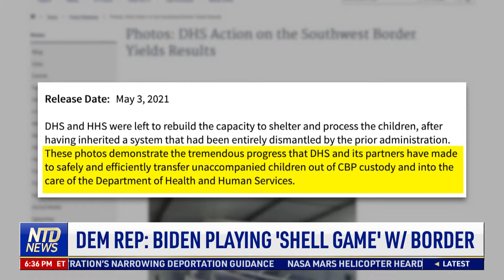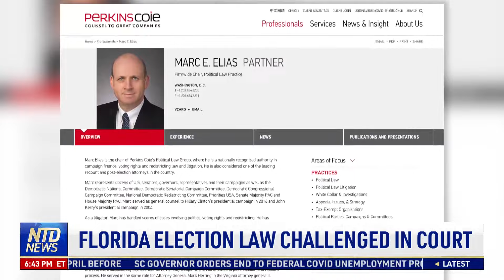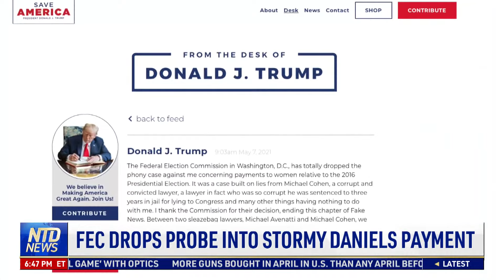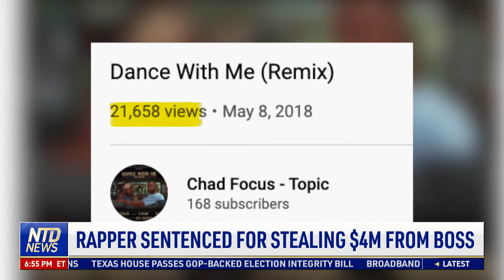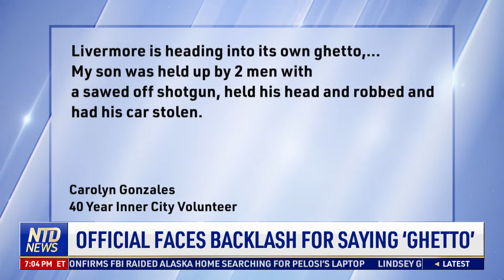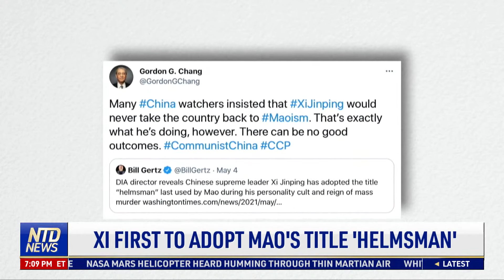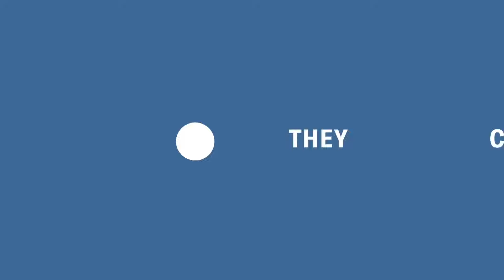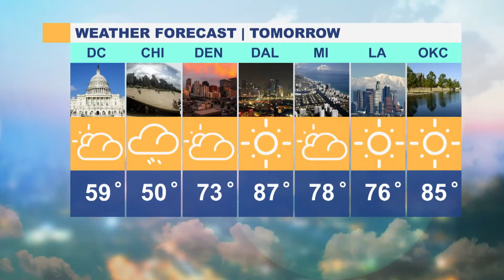Texas Moves Toward Permit-Free Gun Carrying; First Genetically Modified Mosquitoes Released in US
00:00 NTD Evening News—5/7/2021
01:13   Biden Defends His Plan After Weak Jobs Report
02:59 Expert: Several Reasons for April Jobs Figure
05:02 Dem Rep: Biden Playing ‘Shell Game’ w/ Border
07:22 Genetically Modified Mosquitoes Released
10:17 Texas Moves Toward Permit-Free Gun Carrying
12:36 Texas House Advances Election Bill
13:24 Florida Election Law Challenged in Court
14:06 Maricopa County Defies Senate Subpoena
15:22 Floyd Case: 4 Officers Face Federal Charges
16:18 FEC Drops Probe into Stormy Daniels Payment
17:43 Penn. High School Torn Over Name Change
20:21 Indian Actor Transports the Infected, Dead
23:14 Are NYC High School Entrance Exams Racist?
25:06 Rapper Sentenced for Stealing $4M From Boss
26:18 Grandma’s Surprise Mother’s Day Makeover
28:00 NASA Rocket to Fly Over New York State
31:14 Flower Shortage Ahead of Mother’s Day
33:03 Official Faces Backlash for Saying ‘Ghetto’
35:05 Bear Stunt Steals the Calif. Recall Show
37:48 Xi First to Adopt Mao’s Title ‘Helmsman’
39:50 Tesla to Allow Chinese Car Owners Data Access
41:27 France Shaken by Outbreak of Violence
43:26 Diplomatic Efforts to Solve Jersey Dispute
47:46 Scientists Save Rare Abalone with Love Potion
49:46 Nursing Home Residents Treated to Day at Zoo